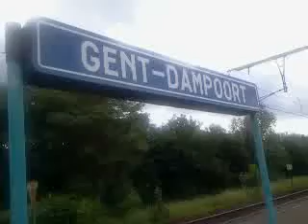IC-C 732 naar Antwerpen-Centraal met 2xMS96-treinstellen van 445/483 in Gent-Dampoort.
De Intercity-C 732 naar Antwerpen-Centraal met 2xMS96-treinstellen van 445 en 483. Deze trein kwam aan - in het station Gent-Dampoort - op spoor 2 -  voor het vertrek van 11:26 - met een vertraging van ongeveer 7 minuten - op zaterdag 24 mei 2014 (24/05/2014). Er zijn werken tussen Merelbeke en Gent-Sint-Pieters. En daardoor zouden de treinen vertragingen hebben.

Veel kijkplezier! :).